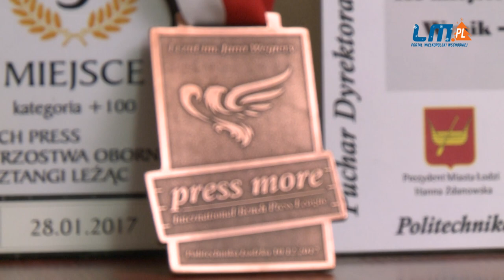Kobieta, która żadnej dyscypliny sportu się nie boi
Trenowała już kick-boxing, była reprezentantką Polski w boksie, teraz trenuje wyciskanie sztangi, a marzy o kadrze narodowej w trójboju siłowym. Poznajcie Darię Walczykiewicz, kobietę, której żaden sport nie jest straszny.